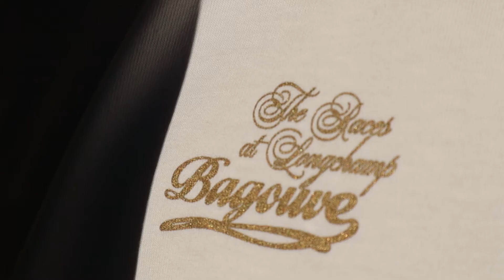BAGOUVE FW22 | LAURÉATS T-SHIRT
Introducing the Lauréats T-Shirt.

Limited to 200 pieces and inspired by Edouard Manet’s painting "Races at Longchamp" (1866).

Bagouve Artwear ©